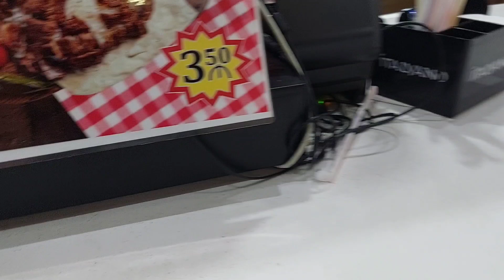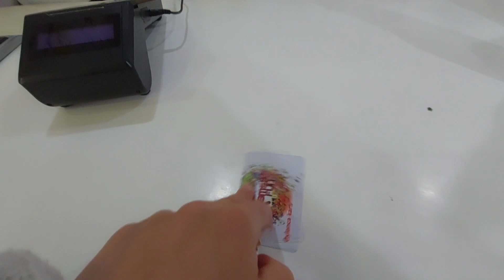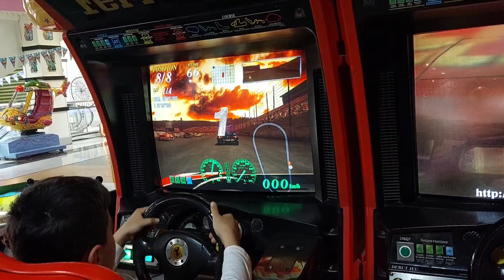Müalicənin 2-ci kursu.Məşhur oldum.Söhbət#günlük#yeni#vloq#sezon#toy#novruz